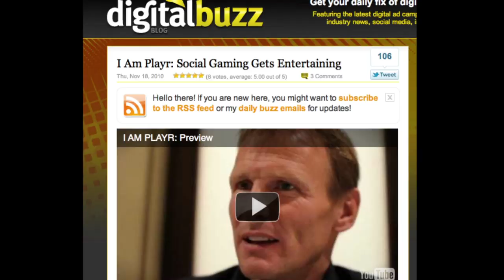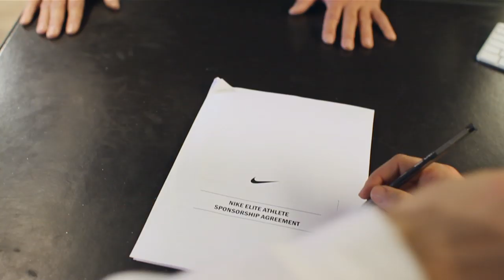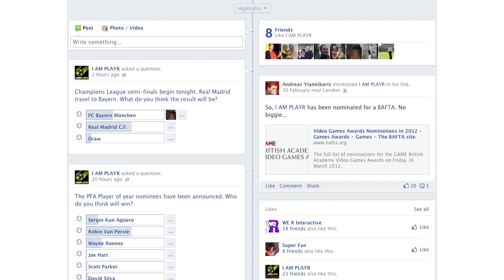I Am Playr / Nike Integration / Case Study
Winning entry / Cannes Gold Lion 2012 / Branded Content & Entertainment (Best Use/Integration of Gaming).